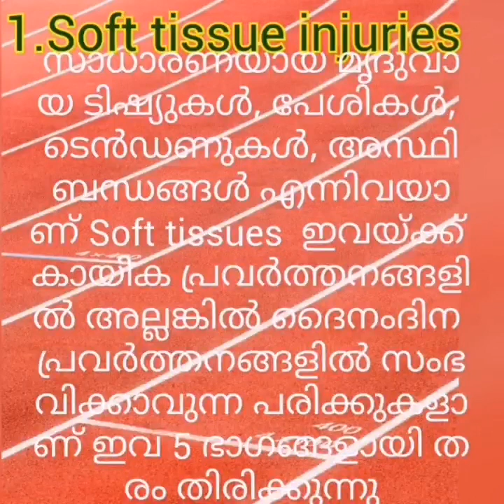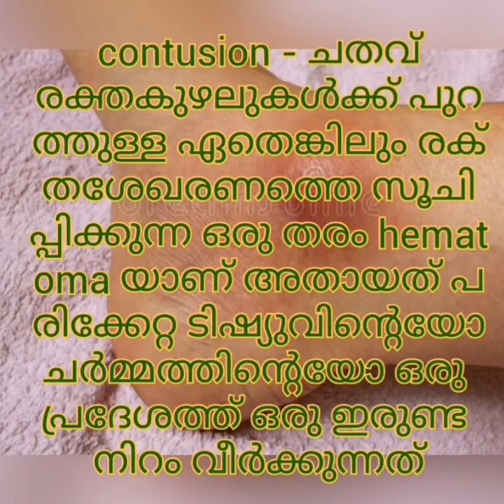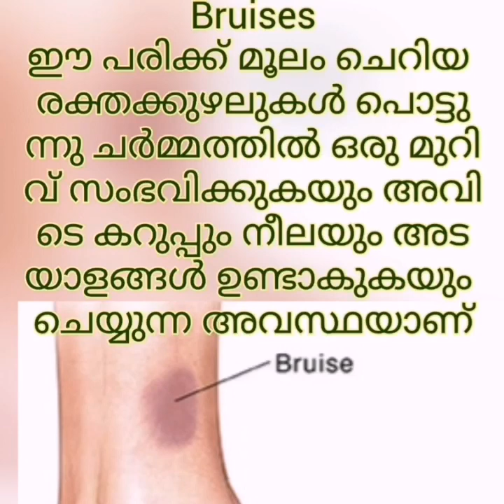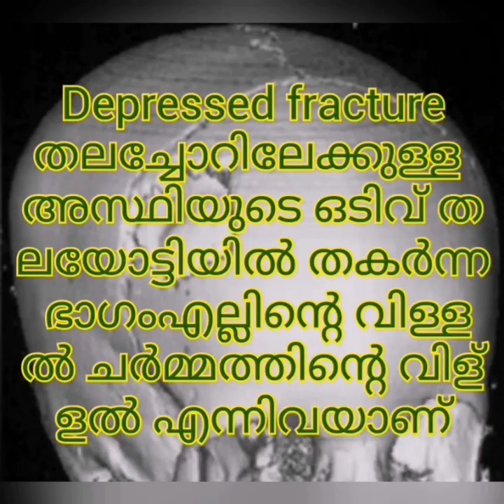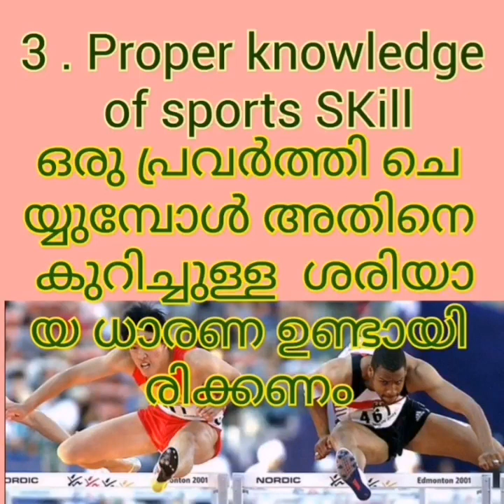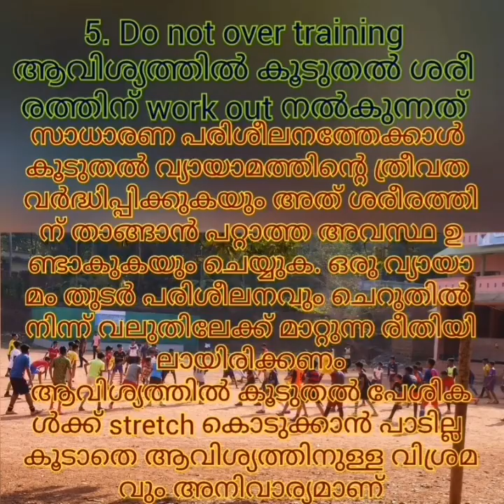കായിക പ്രവർത്തനങ്ങളിൽ ഏർപ്പെടുമ്പോൾ സംഭവിക്കാവുന്ന പരിക്കുകൾ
Sports injuriessports injuries malayalam, sports injuries in physical education chmsportsacademy , sports injuries prevention, sports injuries 2020, sports injuries lecture, sports injuries first aid
Please excuse me